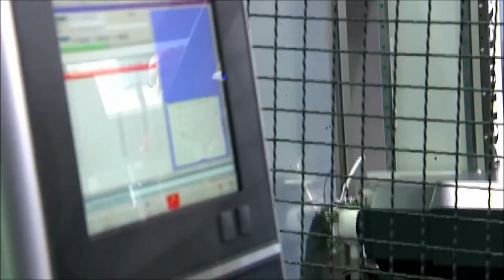HANNOVER MESSE 2014 EPLAN, Rittal en Phoenix Contact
Op 8, 9 en 10 april 2014 zijn wij met onze klanten naar de Hannover Messe geweest. Samen georganiseerd met Rittal en Phoenix Contact. Het avondprogramma met het thema 'Ik hou van Holland' stond in het teken van de synergie tussen de drie bedrijven. De volgende dag hebben wij de beurs in Hannover bezocht. Het was een zeer geslaagde reis en zie hier het resultaat.